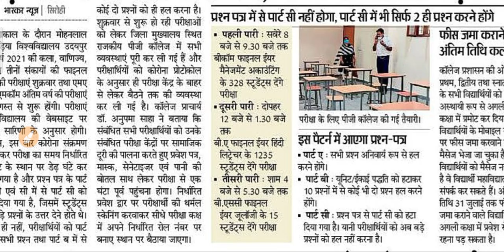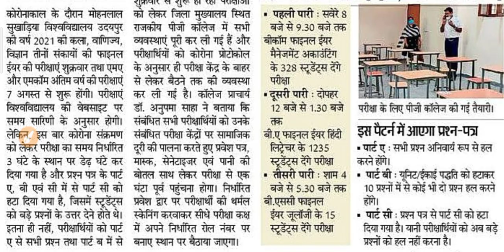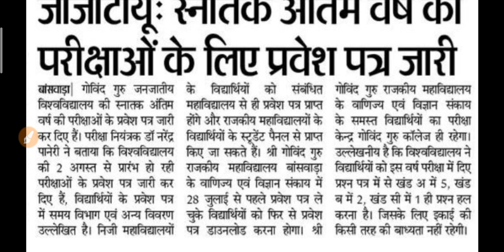Big Update For University Student's | College Exam New Update 2021